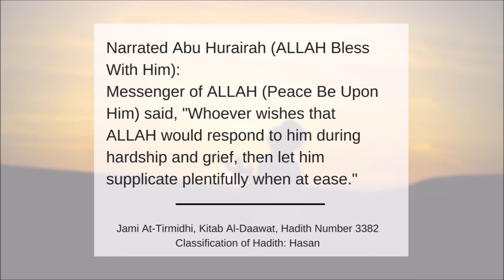Supplication during Hardships (English)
"Supplication during Hardships" video is in English language.